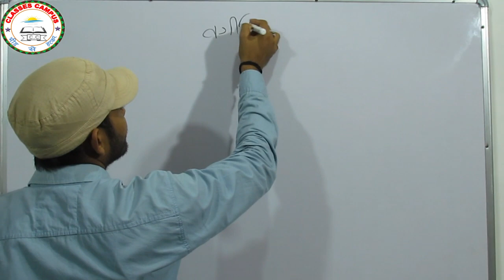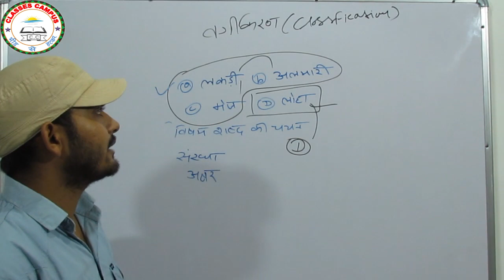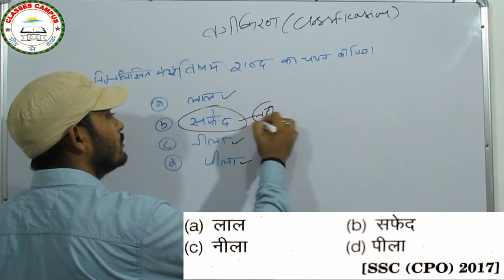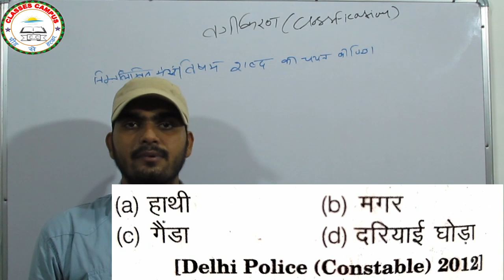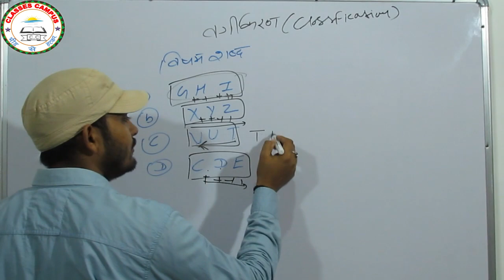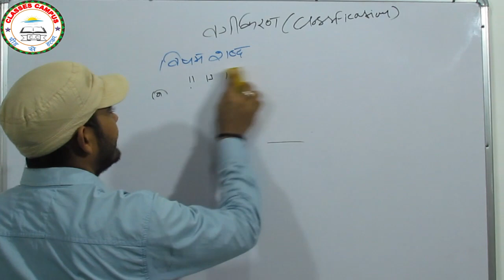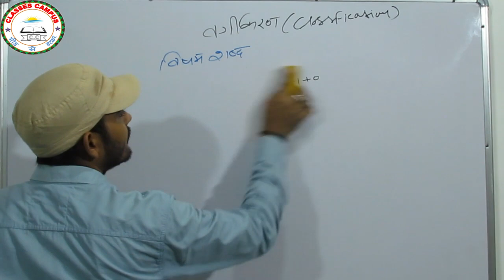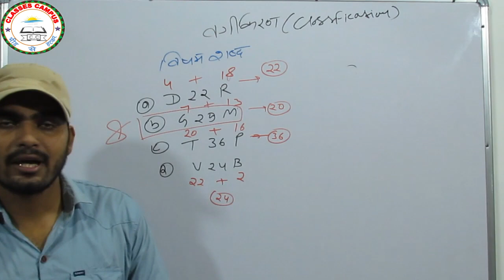ClassesCampus||Reasoning||Classification(वर्गीकरण)||By GauravKumar||Delhipolice||upp||upfireman||etc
दोस्तों
आज की विडियो में हमने क्लासिफिकेशन को बहुत ही अच्छे और आसान तरीके से समझाया है इसमें से आपके एग्जाम में कम से कम 2 प्र्शन आ ही जाते है|
JOIN OUR TELEGRAM GROUP AND GET PDF

Team ClassesCampus